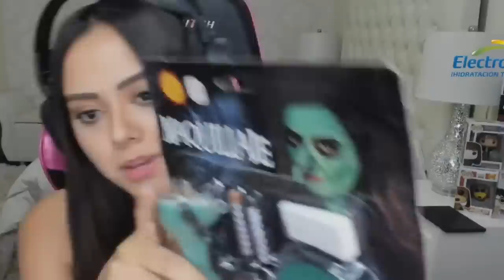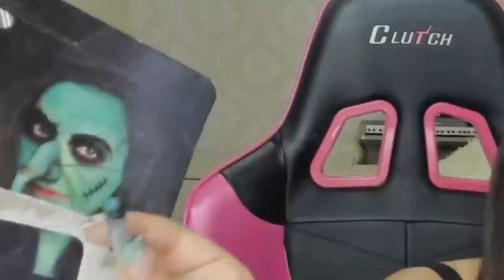PROBANDO MAQUILLAJE DE SUPERMERCADO/ *FAIL*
CÓDIGO DE CREADOR: AMABLITZ

Directos por Nonolive & Twitch
De Lunes a Viernes y a veces los fines de semana :)